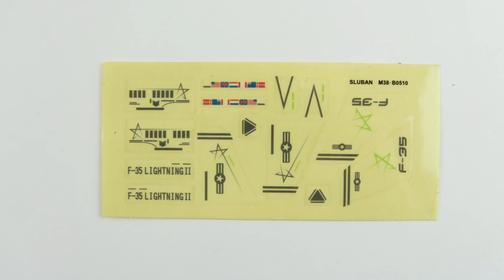Sluban Fighter Jet - Brick Builder Toys - Lego Speed Build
Fighter Jet - compactible with Lego bricks

Minifigures: 1